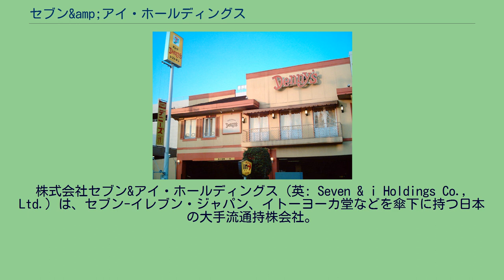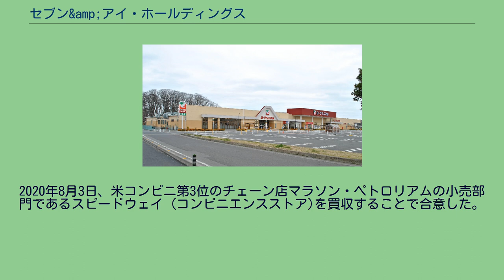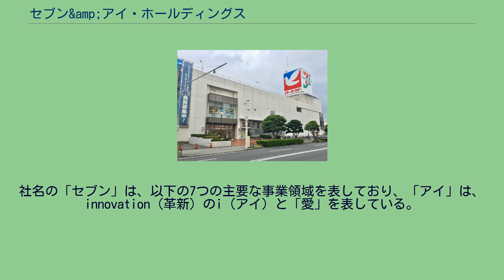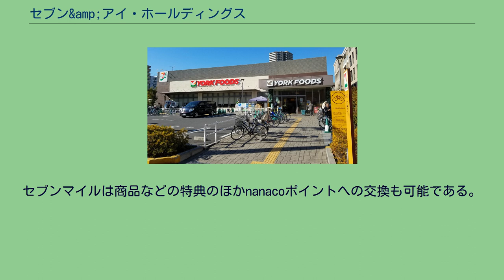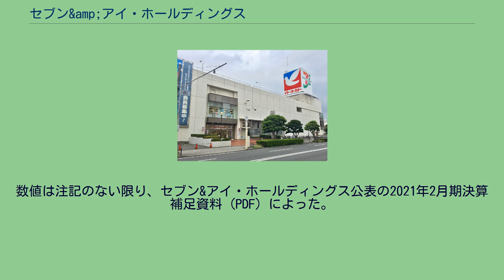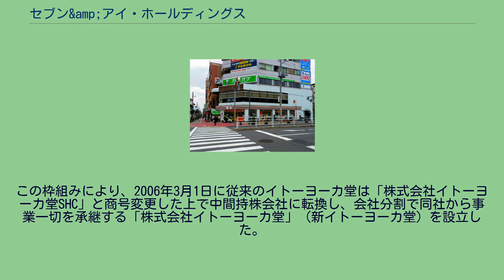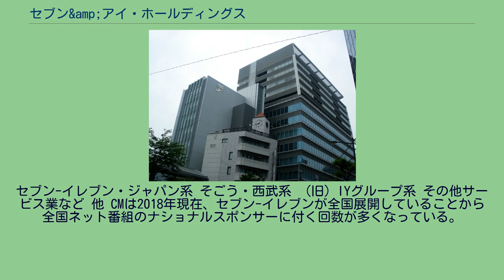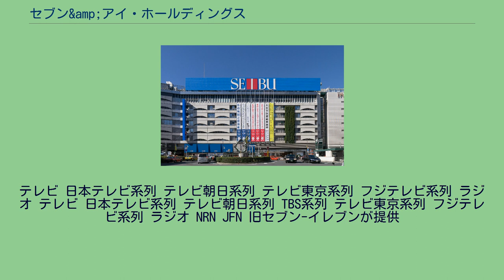セブン&amp;アイ・ホールディングス